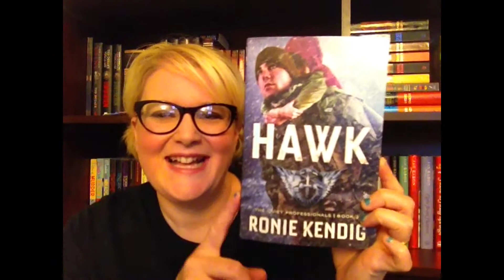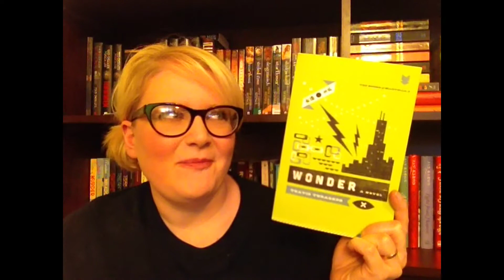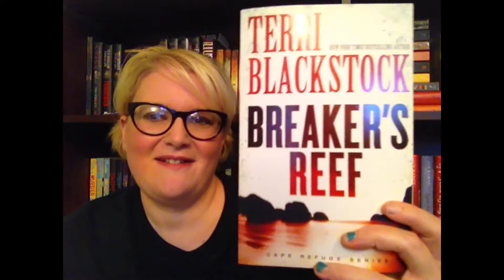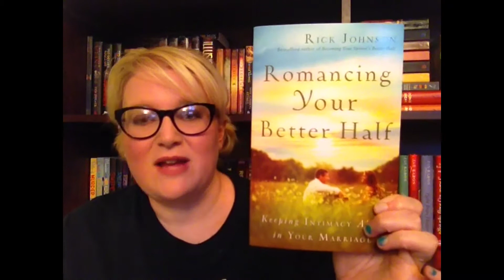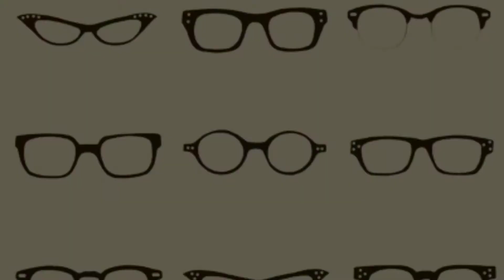In My Mailbox 22